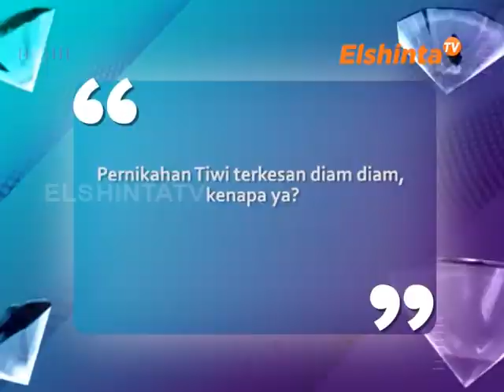E SELEBRITI EPSD JESICCA ISKANDAR & TIWI EKS T2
Jessica Iskandar ujian mendekati pernikahan jedar, dengan musibah kecelakaan yang menimpa bapaknya,
Tiwi eks T2 pernikahan Tiwi terkesan diam diam, kenapa ya?